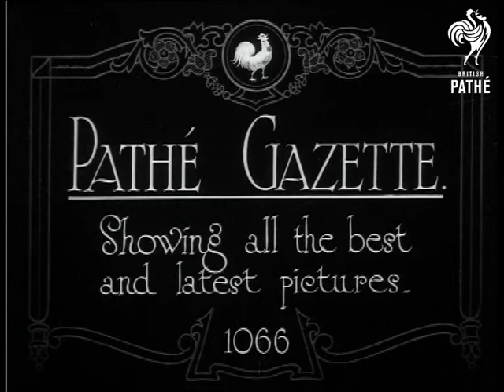Scotland's Pride (1924)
Glasgow, Scotland.

Title: "Scotland's Pride - Magnificent specimens of the famous Clydesdale breed at Scotstown Annual Stallion Show".

L/S of men leading a row of shire horses past a crowd and two large marquees.  M/S of the shire horses being lead past a spectator stand.  C/U of a man with a shire horse, pan to another man holding a horse's reigns, both men have numbered arm bands on.
 FILM ID:334.11